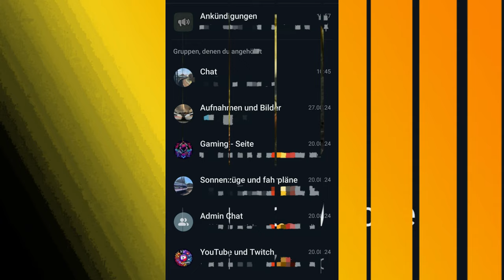Trainspotting an der Main-Weser-Bahn: Einblicke und Erlebnisse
Ich war für Mehrere tage rund auf meine Heimat Strecke auf der "Main-Weser-Bahn" und bin mal für euch die meisten Stadion ausgestiegen, wo ich noch nie ein Fuß gelegt habe und es hat auch Teilweise auch gelohnt.

▬▬▬ Timelabs ▬▬▬
0:00 - 0:28     | Intro
0:29 - 0:56     | Einleitung
0:57 - 3:32     | Wabern (Bz Kassel)
3:33 - 6:07     | Kassel Wilhelmshöhe
6:08 - 7:03     | Werbung
7:04 - 9:33     | Kassel Wilhelmshöhe
9:34 - 11:50   | Neustadt (Kz Marburg)
11:51 - 15:45 | Stadtallendorf
15:46 - 21:41 | Marburg (Lahn)
21:42 - 28:29 | Friedelhausen
28:30 - 29:29 | Lollar
29:30 - 38:31 | Gießen
38:32 - 41:20 | Niederwalgern
41:21 - 48:42 | Wieder in Friedelhausen
48:43 - 50:37 | Bad Nauheim
50:38 - 51:27 | Ende
▬▬▬ Uploads ▬▬▬